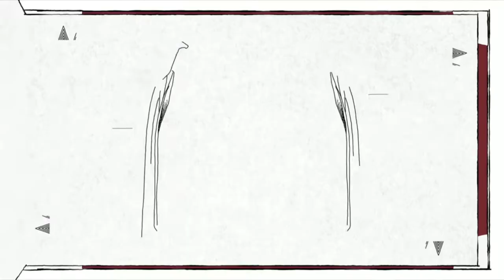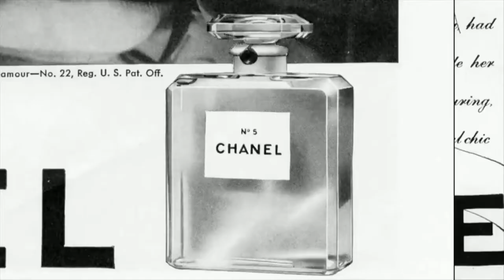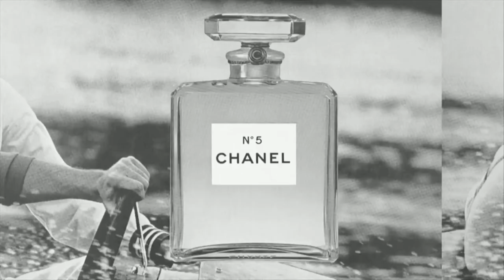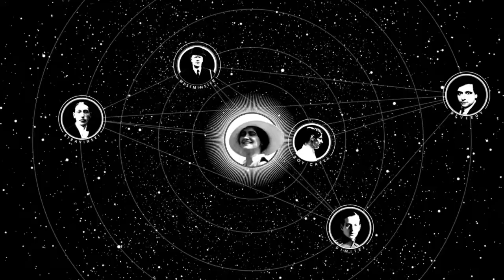An Orphan Girl Who Created Biggest Fashion Brand On the Planet: Story of Chanel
Today we brought a Story of an orphan child named Gabriel Coco Chanel.  We have focused on the history of Chanel with coco Chanel early life. Also, Chanel story will motivate you because of the ups and downs that came in the life of Coco Chanel life. The coco Chanel Biography focused on Chanel brand history. So Watch out Story about Gabrielle Chanel and the story of the Chanel brand till the end.